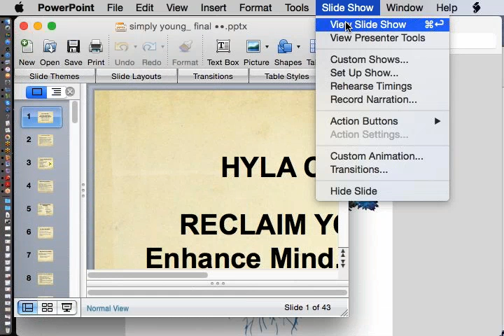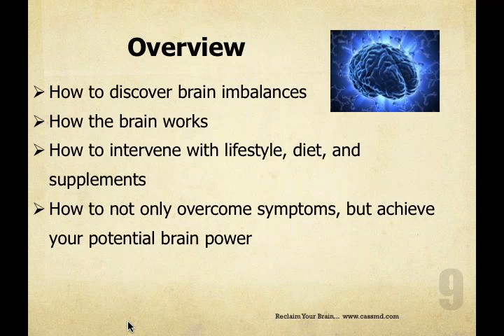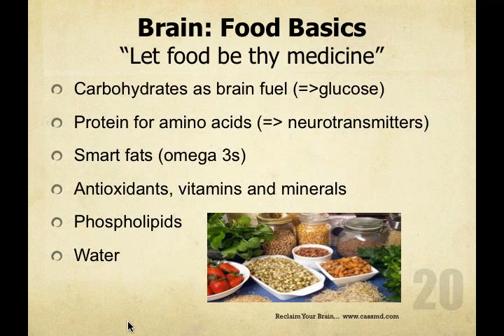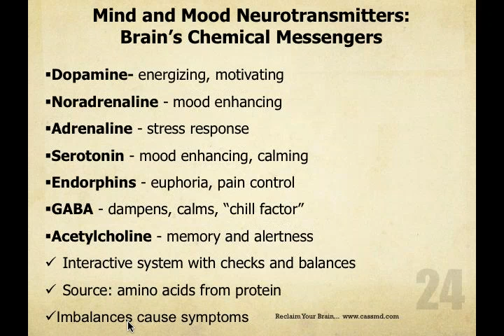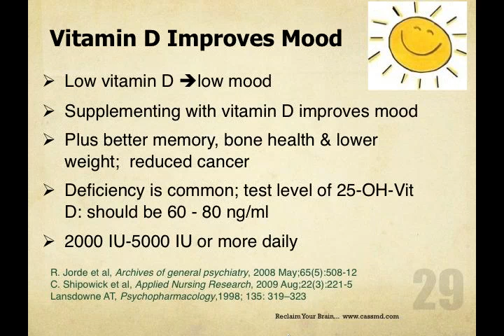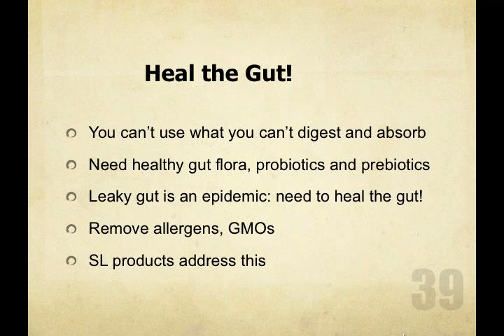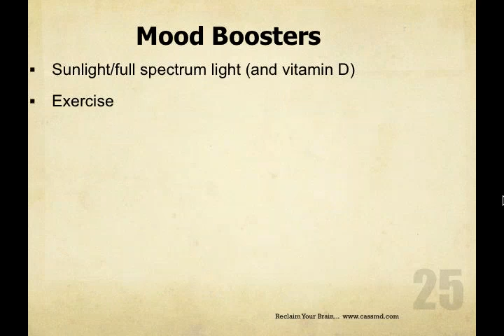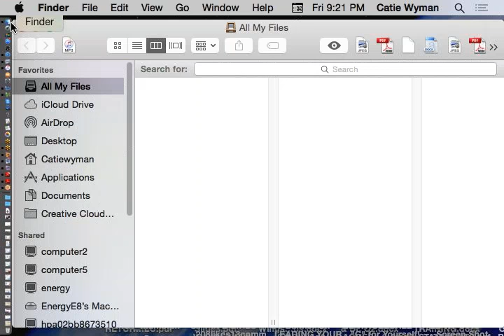NATURAL BRAIN HEALTH w DR HYLA CASS1453521648